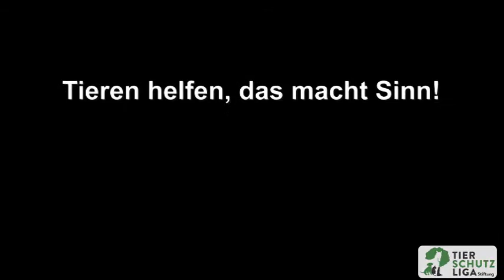Tierschutzliga - Rover und 6 kleine Kätzchen im Karton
Vor kurzem sind sechs Kätzchen im Karton, vor der Tür unseres Tierheimes in Unterheinsdorf ausgesetzt worden.